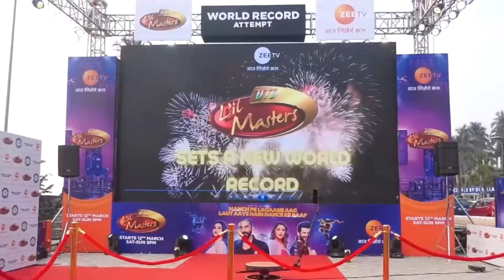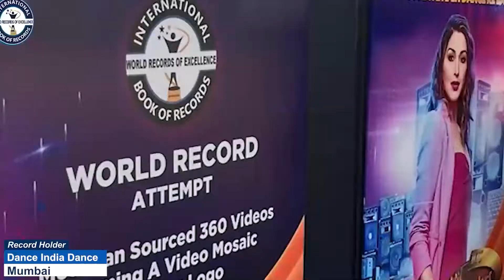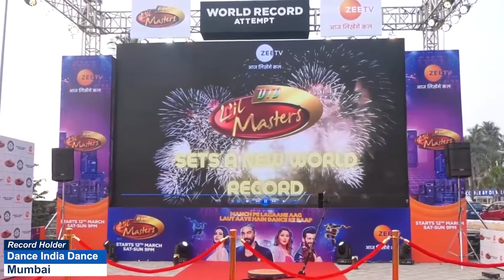LARGEST TYPOGRAPHIC SKETCH ON CLOTH OF LORD CHARBHUJA NATH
The World Record of “LARGEST TYPOGRAPHIC SKETCH ON CLOTH OF LORD CHARBHUJA NATH” is achieved by AARTI SONI on 21st July 2022 from Merta (Rajasthan) India. She made the largest typographic sketch of Lord Charbhuja Nath on cloth of size 7 x 3.6 ft by writing "JAY SHREE CHARBHUJA NATH KI" and has set a new world record for International Book of Records.